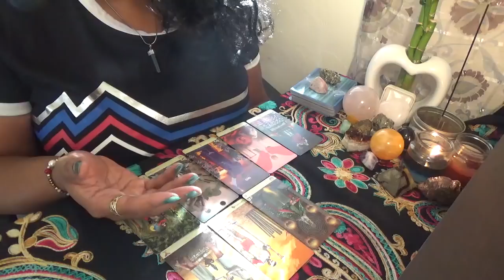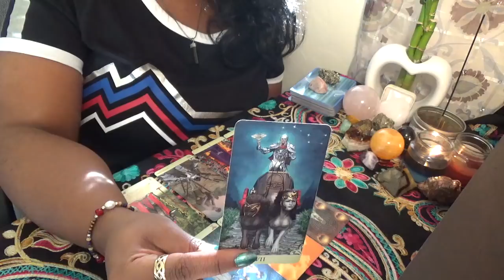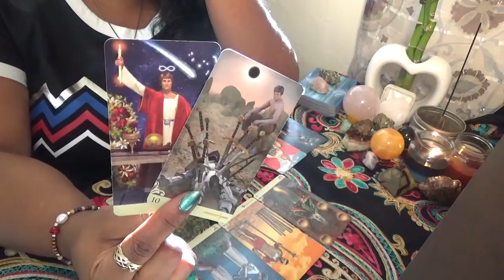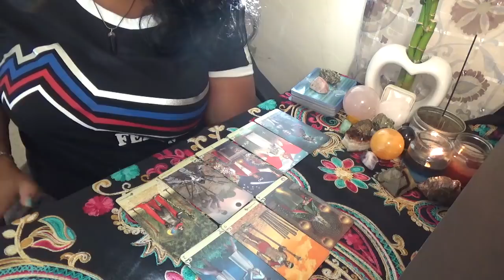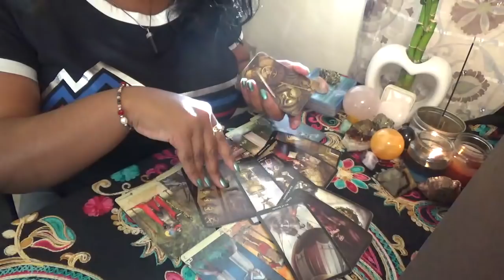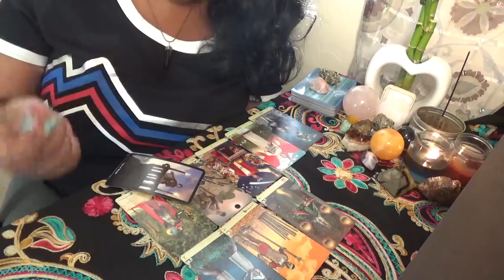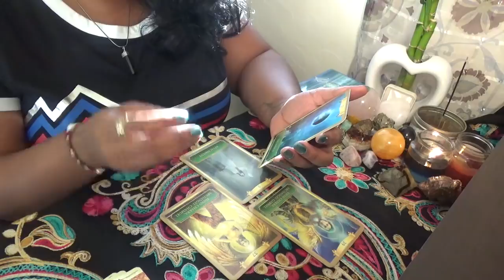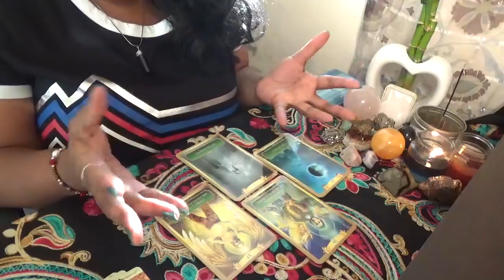Earth Signs I've Done My Part January 31st Feb 2nd 2020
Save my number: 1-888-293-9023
ext. 11119